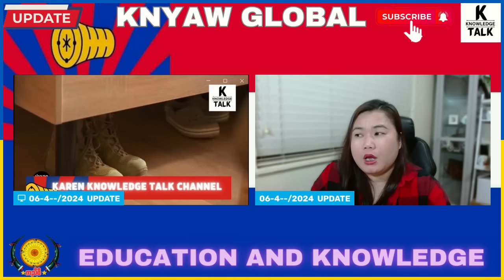6-4-2024 update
License Owner
cutekidlovekid Gold
License Number

All in one/ General video tutorials/ fun/ active/ music/ educate/ craft/ etc
Link below-